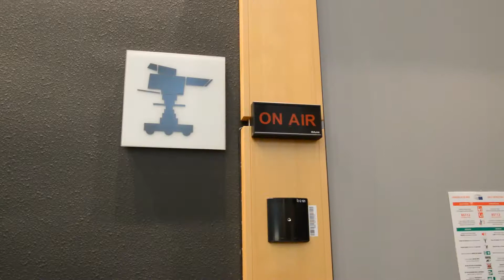Brussels - Travel Video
Brussels, Belgium - Travel Video about the European Parliament, European Comission and Brussels.

No copyright!